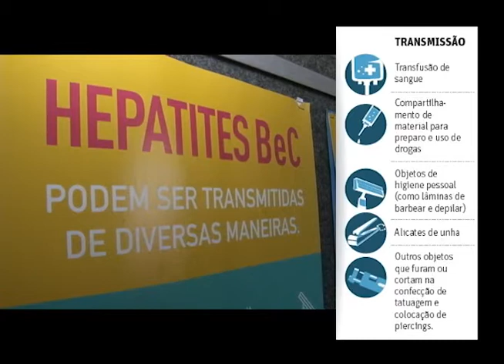Especialista explica diagnóstico e tratamento de hepatites pelo SUS